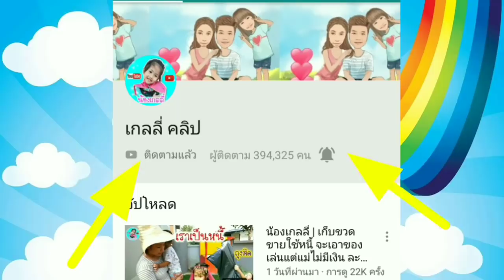น้องเกลลี่ | บุกบ้านคุณยาย แต่เจอซอมบี้ ละครการแสดง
ละครสั้นหรรษามาแล้วจ้า ตอน บุกบ้านคุณยาย แต่เจอซอมบี้ ทุกคนจะเอาตัวรอดยังไง ไปดูกันค่า ❤❤❤❤❤❤❤❤

เบอร์โทร👉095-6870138 (คุณแบงค์)